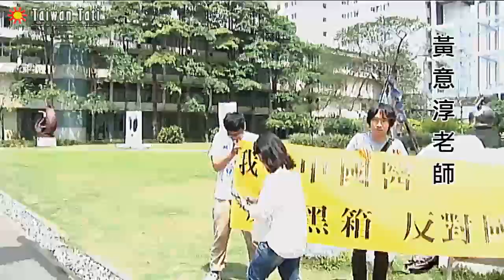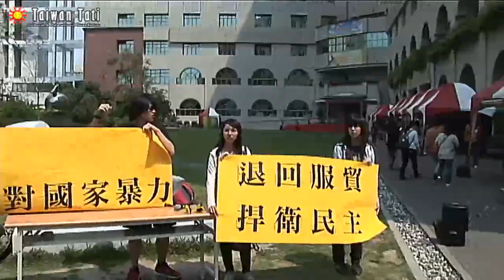20140326 我在中國醫藥大學 反對黑箱服貿 反對國家暴力-4